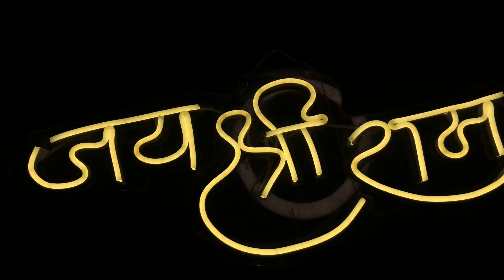JAI SHRI RAM WALL NEON LIGHT UNBOXING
JAI SHRI RAM NEON LIGHT